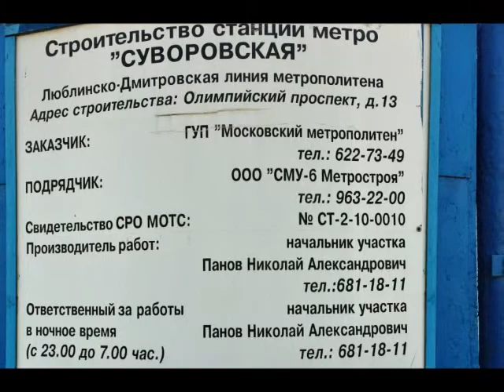Слайд фильм Апрельский телефон Видео проект А Карельского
В слайд фильме звучит ...
Deep Sleep, Classical Study Music, Relaxing Piano Music – Ave Maria
Источник : Record Trance Hits